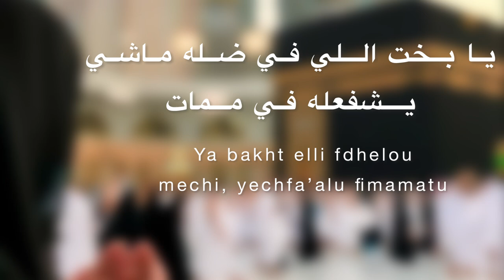Muhammad Nabina | Without Music |Lyrical video | Asma Saleem